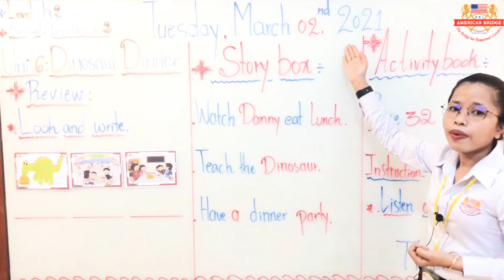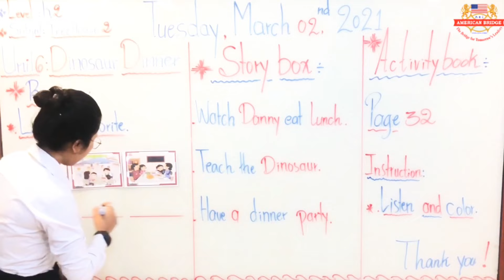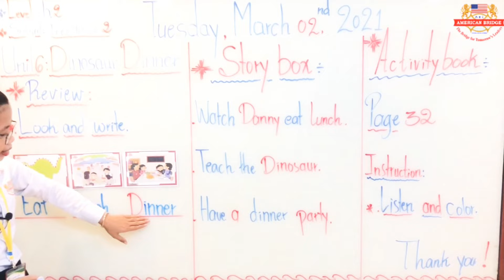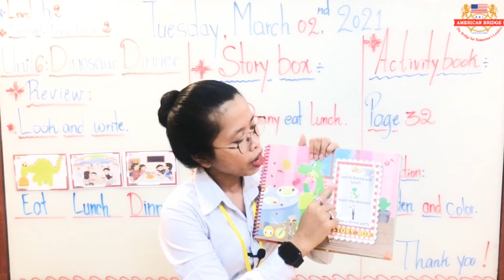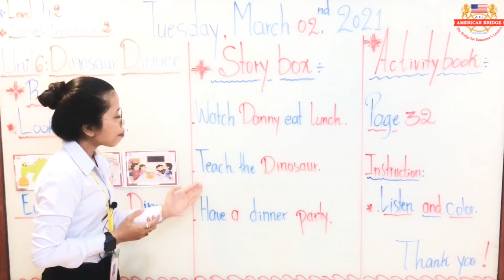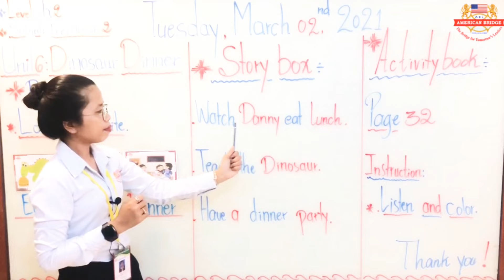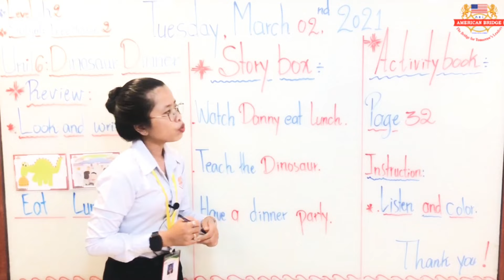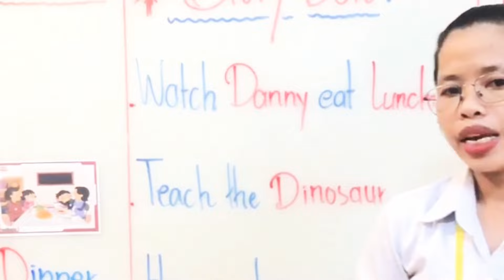Level: Kindergarten 2/ Subject : Treehouse 2/ Unit 6: Dinosaur Dinner Pages: 70-71/ Session: 1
Date: Tuesday, March 02 2021/ Instructed by: Ms.El Maiyom